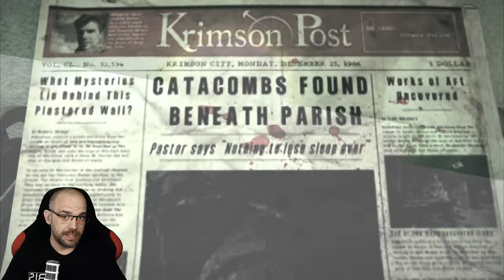THE EVIL WITHIN [017] Ab in die KIRCHE